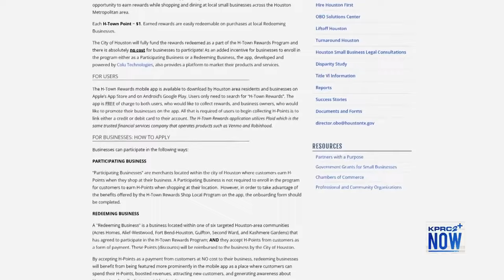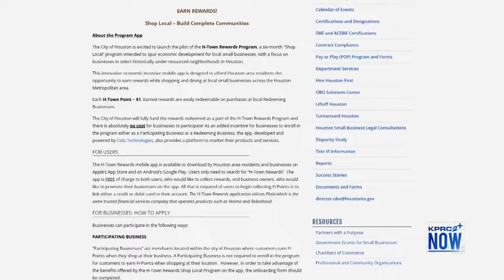H-Town Rewards aims to help small businesses in the Houston area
Cylenthia Hoyrd, Interim Director of the City of Houston's Office of Business Opportunity, spoke with KPRC 2 about the new program.